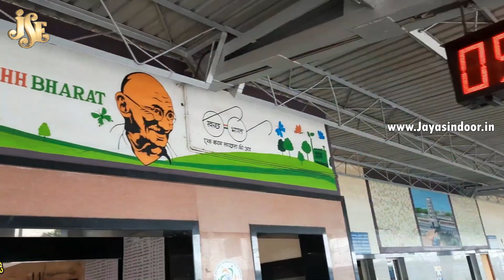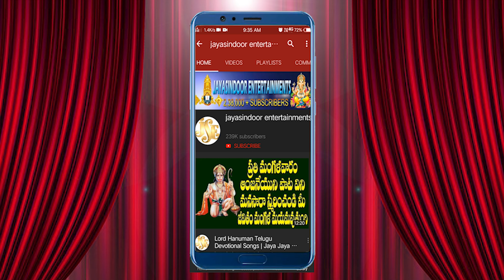Annavaramulo Velasina Deva | Jayasindoor Entertainments | Sathyanarayana Swamy Bhakti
Song Name: Annavaramulo Velasina Deva
Singer: Bhandhavi
Lyrics: B. Udayabhanu
Album No: JSE-1404
Similar Searches:
Bhakti Songs
Bhakti Songs Telugu
Devotional Songs
Telugu Songs
Telugu Sri Satyanarayana Swamy Devotional Songs
Telugu Sri Satyanarayana Swamy Songs
Jayasindoor Songs
God Sri Satyanarayana Swamy Songs
God Sri Satyanarayana Swamy Devotional Songs
Sri Satyanarayana Swamy Videos
Sri Satyanarayana Swamy Powerful Songs
Lord Sri Satyanarayana Swamy's Powerful Songs
Lord Sri Satyanarayana Swamy Devotional Songs
Lord Sri Satyanarayana Swamy Bhakthi Geethalu
Sri Satyanarayana Swamy Bhakthi Patalu
Sri Satyanarayana Swamy Bhakthi Songs
Sri Satyanarayana Swamy Devotional Songs
Sri Satyanarayana Swamy Devotional Video Songs
Sri Satyanarayana Swamy's Latest Songs
Sri Satyanarayana Swamy Telugu Patalu
Sri Satyanarayana Swamy Songs
Sri Satyanarayana Swamy Songs Devotional
Sri Satyanarayana Swamy Songs In Telugu
Sri Satyanarayana Swamy Songs Telugu
Sri Satyanarayana Swamy Telugu Devotional Songs
Sri Satyanarayana Swamy Telugu Songs
Sri Satyanarayana Swamy Video Songs
Sri Satyanarayana Swamy Patalu
Songs Of Sri Satyanarayana Swamy
God Songs
Annavaramulo Velasina Deva Song
Udayabhanu Songs
Bhandhavi Songs